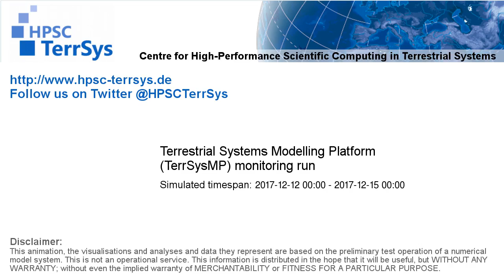TerrSysMP monitoring run 2017-12-12 - cloud cover - Europe (72h)